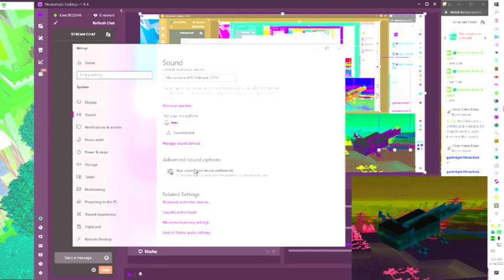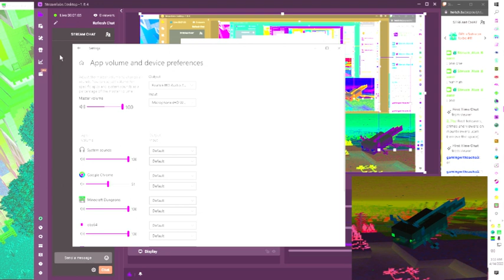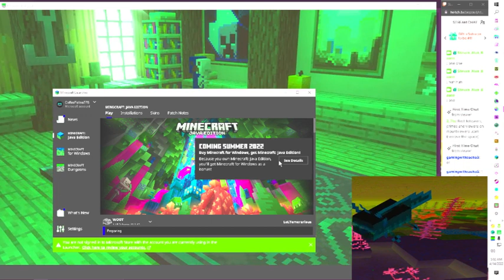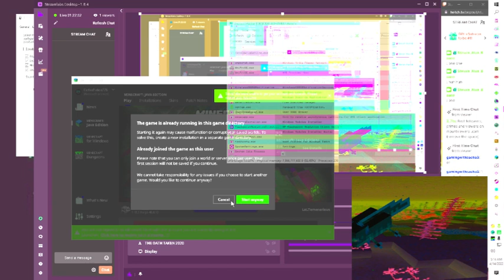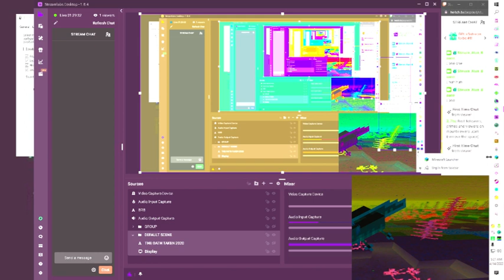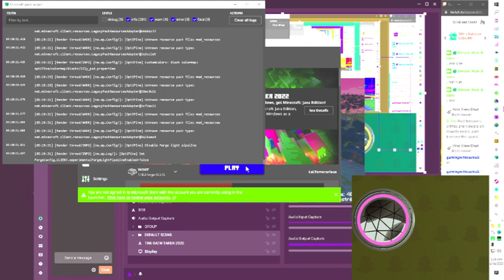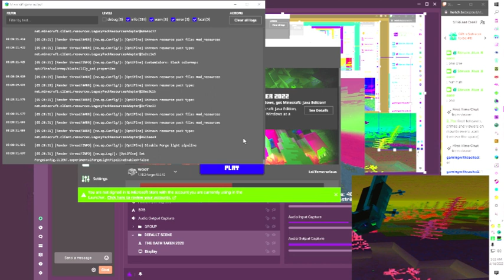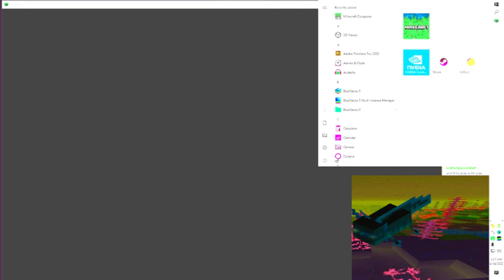LIVE! Day 122: Minecraft Adventure